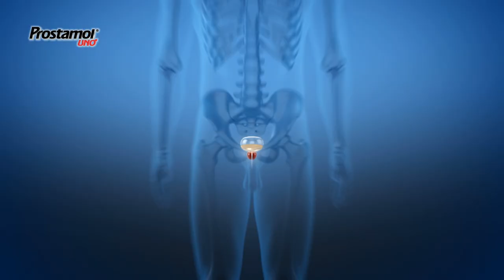TheCompanyREEL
Jsme produkční společnost, která byla založena na začátku roku 2013 lidmi, kteří do té doby pracovali v různých oblastech audiovize od komerční a televizní tvorby, až po tu filmovou a dokumentární. Tyto zkušenosti nám rozšiřují znalostní rozhled, produkční možnosti i profesionální schopnosti. I proto se cíleně snažíme tyto přednosti dále rozvíjet různorodostí projektů. Tvoříme video obsah pro velké i malé společnosti, stejně tak i pro veřejné instituce.

Pozorně posloucháme a dobře se ptáme. Pracujeme systematicky – zjistíme cíl a nabídneme řešení, které se líbí. Zpracujeme potenciál každého tématu. Umíme vést profesionální herce před kamerou, stejně jako pomáháme neprofesionálním speakrům k co nejpřirozenějšímu projevu. A hlavně děláme pěkná videa! Naši zákazníci se na nás obrací opakovaně, což bereme jako nejvyšší možné ocenění naší práce. Největší potěšení nám však činí radost klientů, když výsledek společného snažení je nad jejich očekávání!